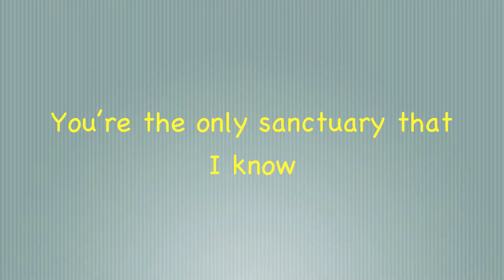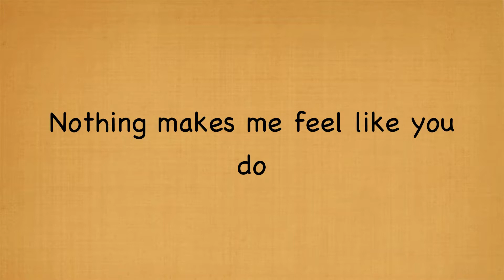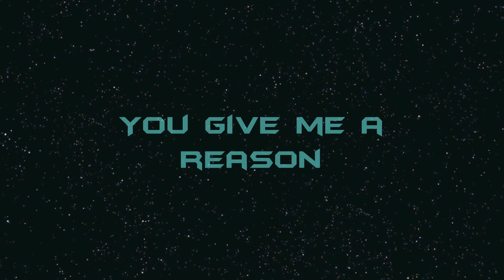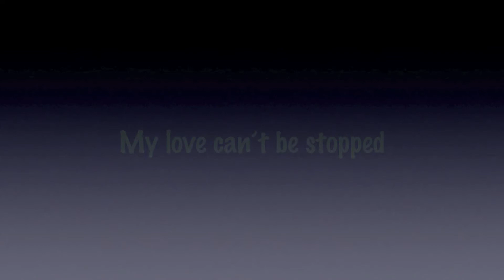Skillet - My Religion lyrics (HD)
Hey everyone! This is a lyric video of My Religion by Skillet! I hope you'll enjoy the video.